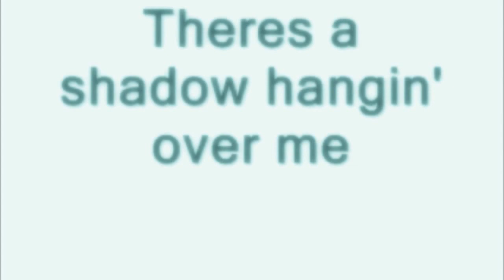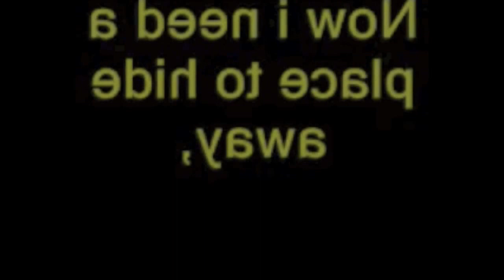yesterday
Bill Goeing - yesterday